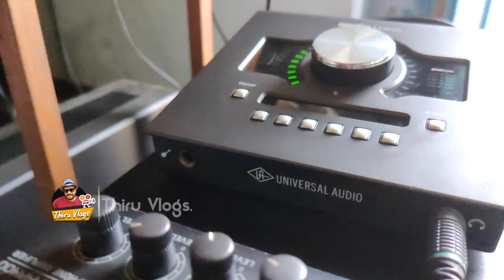Shirisha latest Folk song 2020 | సుక్కల అంగీ వెసుకొని Singing Vlog | Jai Tv Telugu | Thiru vlogs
Camera : Naveedarling
Editing : Sureshsurya

Thiru Vlogs. ఇది జై టివి సబ్ ఛానెల్.
మన చుట్టూ పక్కల మంచి ఇన్ఫర్మేటివ్, ఇంట్రెస్టింగ్ వీడియోలు అందించడానికి కొత్త  ప్రయత్నం చేస్తున్నాం...